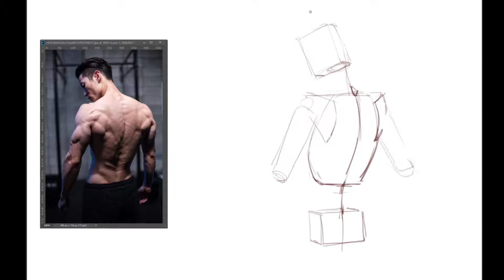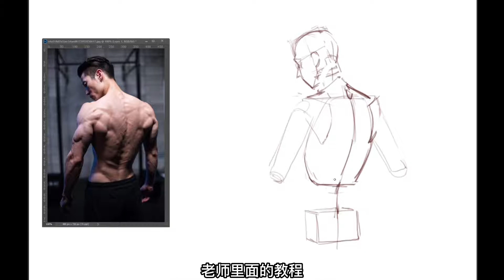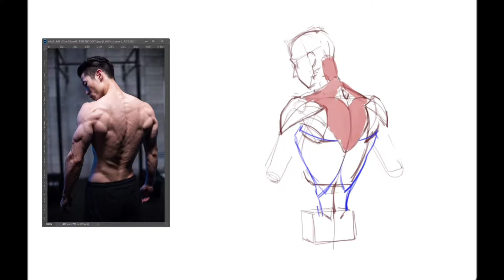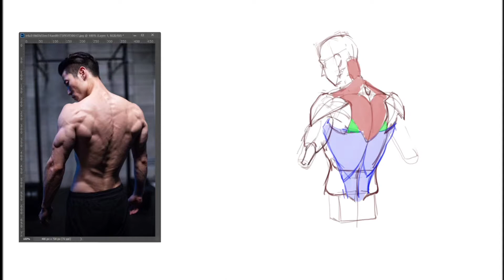如何画背部肌肉？人体背部肌肉和结构解析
简单出了个背部肌肉的解析，希望对你有所帮助